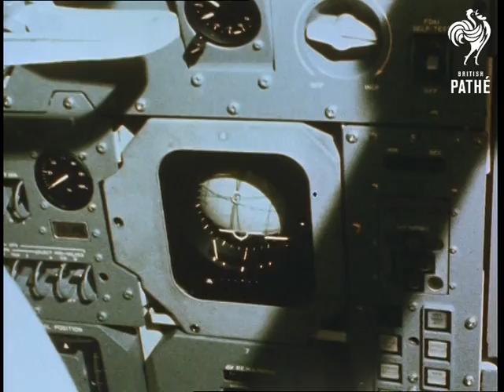Their Last Countdown (1967)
Item title reads - Their last countdown.

Last pictures of Ed White, Virgil Grissom and Roger Chaffee before they lost their lives in a fire. Cape Kennedy, America (USA).

Technicolor.

Various shots of the Apollo rocket capsule being towed to the launching pad.  M/S sign "Saturn 1B launch area". M/S capsule at the foot of the launching pad ready to be hoisted to top. C/U top of the capsule. L/S pan up from capsule to top of launching pad. Angle shot capsule being suspended from gantry as it moves to top. C/U two engineers holding ropes. Angle shot looking up at capsule as it nears the top. Shot from top of gantry as capsule comes up.

Interior M/S as Grissom is being helped on with space gear. C/U Grissom being dressed. C/U badge on space suit. M/S Ed White being dressed. C/U Ed White. C/U Ed fixing straps round his arm. M/S of the three astronauts, from left to right, Roger Chaffee, Ed White and Virgil Grissom. Full C/U's of the three men.  M/S capsule at top of gantry.  Top view astronaut getting into capsule. M/S of the three astronauts in place in capsule. Various shots of them.

M/S dashboard full of instruments and what looks like small revolving world. C/U's hand switching on switches. M/S and C/U one of the astronauts testing his seat position. M/S showing rubber pads on astronaut's feet. Interior shots of technicians at work on screens. C/U finger pressing controls. M/S astronauts in capsule. C/U Ed White looking through type of periscope. C/U of his hands pressing monitor buttons. Various shots of Ed White's walk in space. C/U 'E.H. White' on space suit pan up to C/U of Ed White smiling. M/S three astronauts from left to right Grissom, White and Chaffee. C/U's Chaffee, White and Grissom. M/S of the three men.
 FILM ID:2017.34